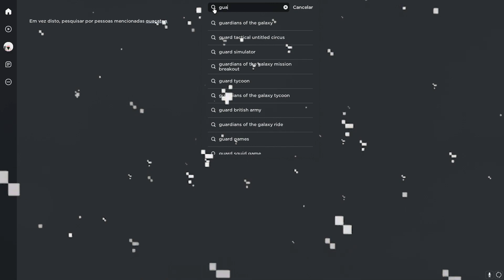COMO PEGAR ITEM GRÁTIS ROBLOX - ITEM NAVE DE OMBRO (ROBLOX) roblox itens gratis 2022